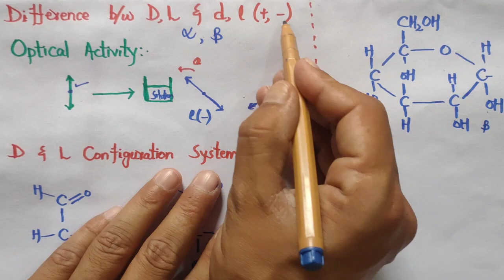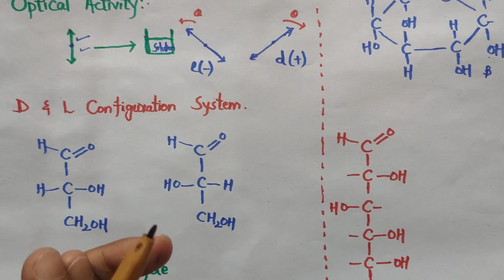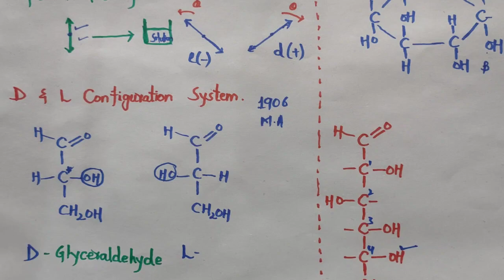D and L notation in stereochemistry | d and l configuration in isomerism | neet jee iit preparation